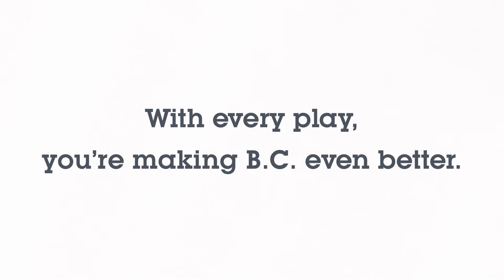Giving back in the city of Burnaby | BCLC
In 2019, thanks to lottery and casino players in B.C., $1.4 billion of BCLC revenue was directed to support healthcare, education and non-profit groups across the province. With every play, you're making B.C. communities even better.